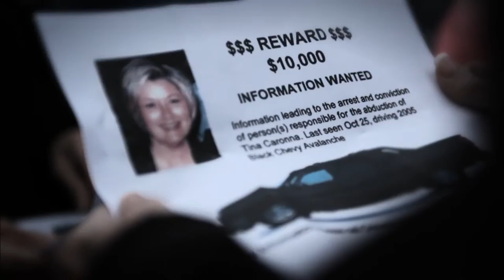TINA GOES MISSING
When Tina Caronna doesn't return from a shopping trip, Joe enlists friends and family to search for his missing wife.

American Greed Season Premiere Wed. March 19th 9p ET/PT